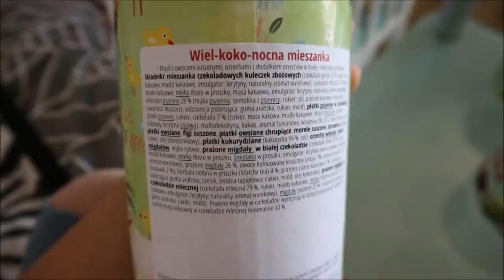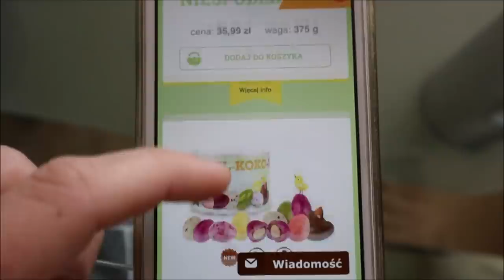Kiedy dokładnie się przeprowadzamy ?? | Świąteczne MIXIT _ NESI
Rabat 10% do 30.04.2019 z kodem Wiel-koko-noc